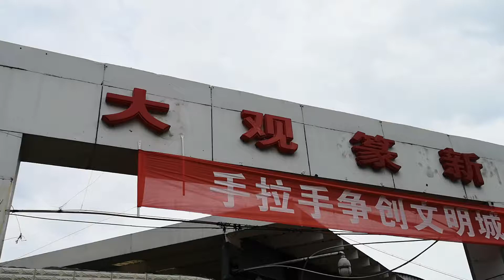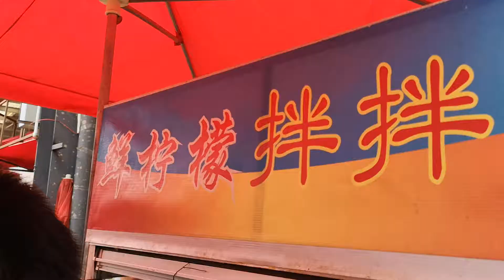昆明大觀市場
雲南自由行，逛菜市場。